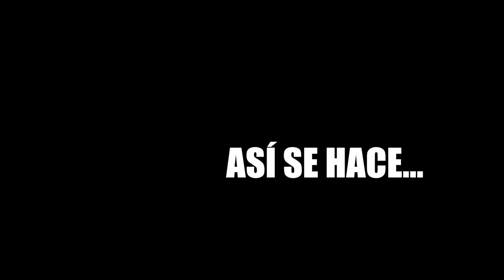La Paz está en sus manos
La paz se logra, con tolerancia, respeto, humildad, trabajo, justicia y desarrollo. La paz es un asunto de todos, la paz está en sus manos.